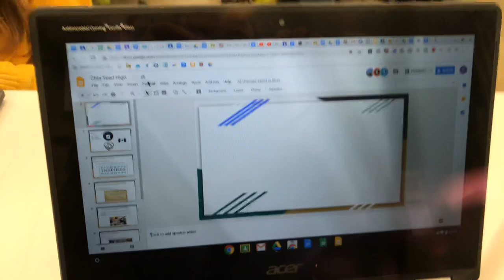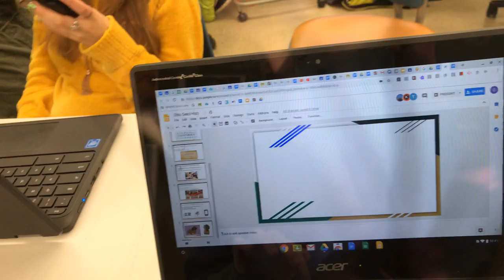it's broken | vlogging day 14 part 2